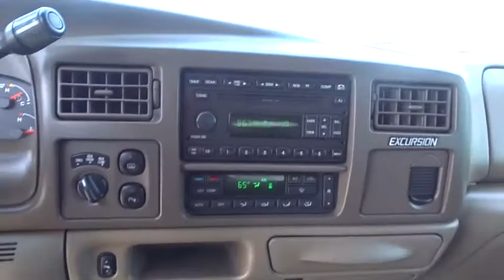2004 Ford Excursion Austin, San Antonio, Bastrop, Killeen, College Station, TX 373502B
2004 Ford Excursion

702 State Hwy 71 West

Look at this 2004 Ford Excursion Limited. Its Automatic transmission and Diesel V8 6.0L/364 engine will keep you going. This Ford Excursion has the following options: Tilt steering column, Speed-sensitive intermittent front wipers, Speed control, Securilock passive anti-theft system, Roof rack w/crossbars, Reverse sensing system, Remote keyless entry-inc: 2-transmitters, door keypad, Rear window intermittent wiper w/washer, Rear window defroster, and Rear tri-door. See it for yourself at Covert Chevrolet Buick GMC, 702 Hwy 71 West, Bastrop, TX 78602.